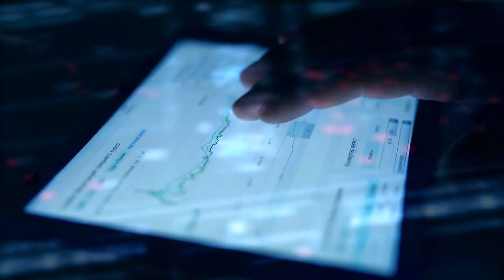Nueva Carrera - Analítica y Ciencia de los Datos